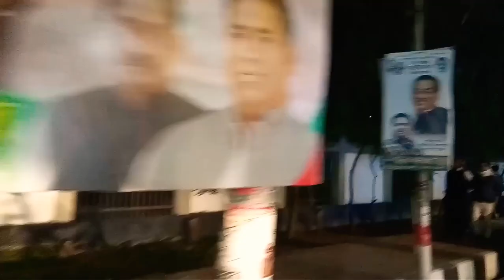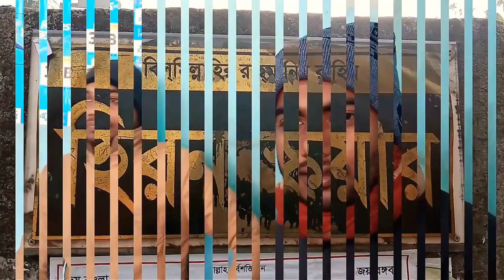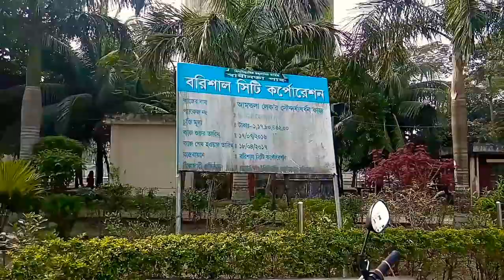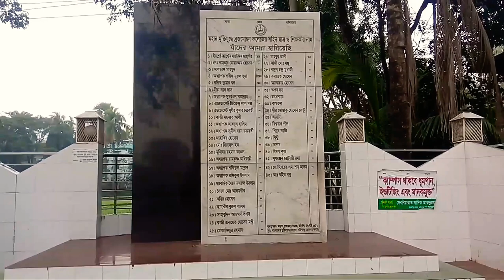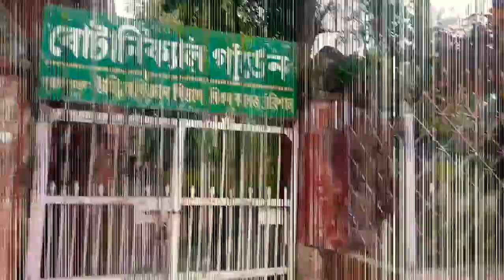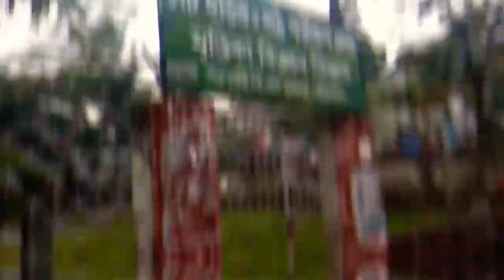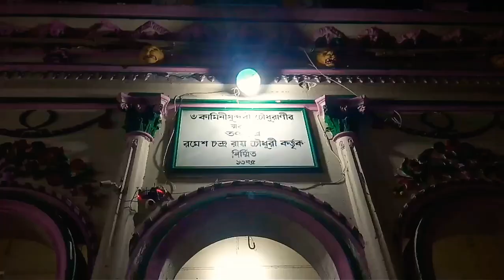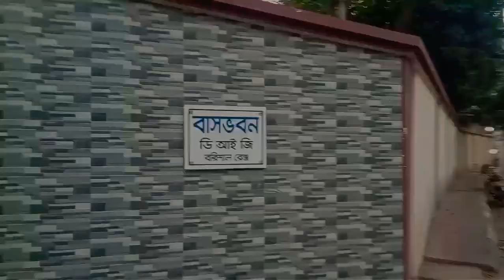BARISAL VLOG - 2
Barisal VLOG -2 is an interesting part 2 of BARISHAL VLOG. Let's watch this Amazing video and enjoy with us.

Bell's Park aka Bangubandhu Udyan is located at Band Rd, Barisal, Barisal. Besides this nature attraction, there are five more nature attractions listed in Barisal. There's also thirteen attractions listed in this district in other categories. You will find the exact location of Bell's Park aka Bangubandhu Udyan on the map above.

Brojmohun College was established on 14th June in 1889 by Mahatma Ashwini Kumar Dutta. But history chronicles that he first established the B.M shcool patronized by his great father in 1884 and then it it evolved into B.M. College to meet the increasing demands of higher education for the poor southerners. In 1917 the college was transferred into the present location. This college had got a revolutionary spirit as the Swadeshi movement and its ideology against British Raj streamed through it. So a counter colonial nature is integral with this college. Mahatma had exerted a tremendous leverage in amassing the highest patriotic scholars of that time, as such Brojendranath Chatterji, Rajonikanta Guha, Babu Swatish Chandra who left an effort to add glory to this college. Thus in the post partition and in the post independence period other legendary teachers as such Jibonanda Dash, Prof. Md. Hanif , Kazi Golam Kader, Prof. Shamsul Haque , Dr. Pronoti Bose added laurel to this college. It was due to the imparting of proper education Calcutta University had permitted this college to induct honors courses in that 1922, first in English and Philosophy and then gradually in other disciplines. The period 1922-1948 was the golden age for B.M College.

Channel Name
YOU STARFACE

Anik Khan
🔹  ID - _anik__khan_